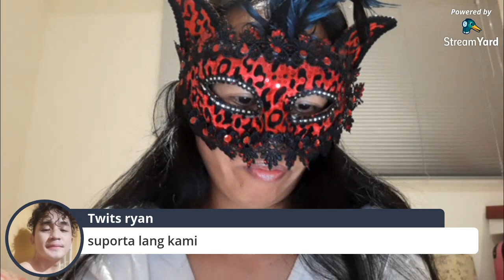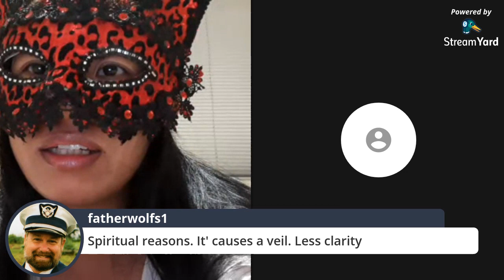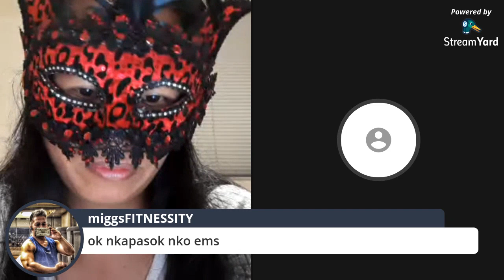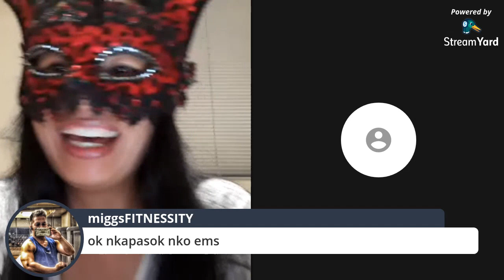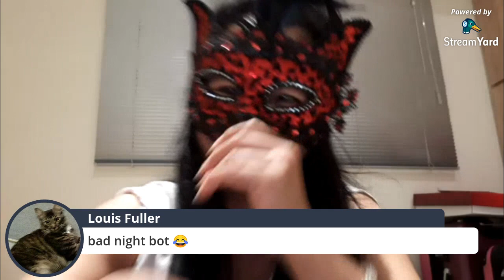WHAT IS FAVORITE WINE ,RED OR WHITE WINE ,CHEERS !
It's all about wine .